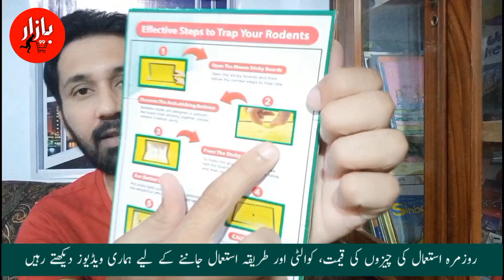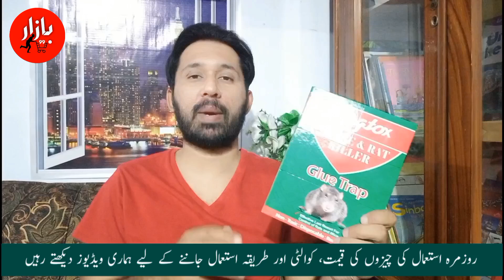How to catch mice without a mouse trap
In this video, I will show you how to catch mice without a mouse trap. You will learn how to make a simple and effective mouse trap using a plastic bottle, a piece of cardboard, some peanut butter, and a string. This is a humane way to trap a mouse without harming it or using any chemicals. You will also learn how to release the mouse safely after you catch it.

This video is perfect for anyone who wants to get rid of mice in their house or garden without spending money on expensive mouse traps or poison. You can use this method to catch as many mice as you want and solve your mouse problem for good. Watch this video and follow the easy steps to make your own mouse trap today.

Bazar 99 Social Media Accounts

Here you will find a mixture of videos showcasing the coolest products on the globe. From the latest Smartphone to surprising gadgets and technology you never knew even existed. It's all here on Bazar 99.